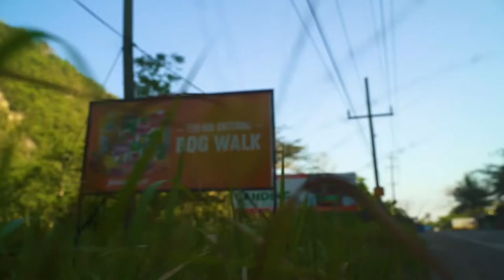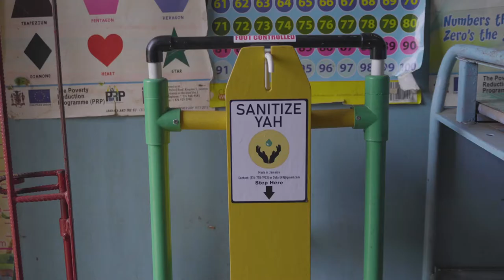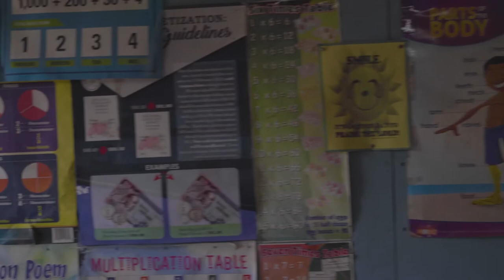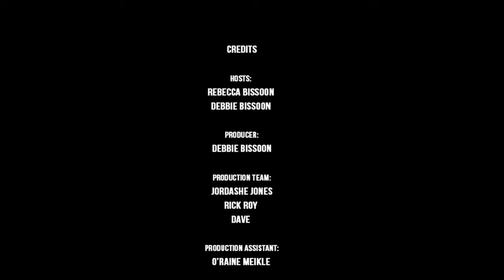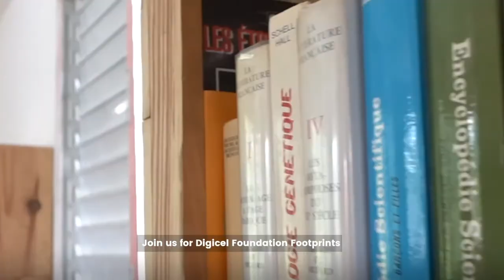How to grow Cabbage and Pumpkins on Springvale Farms. Green Thumb 101 on Farm Chicks Ep. 5 |S.1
The farm Chicks Debbie and Becky Bissoon are in Bog Walk St. Catherine at the Digicel Foundation supported Springvale Farm with Kethania and Mark walks them through the process of planting a food favorite.

Follow Farm Chicks on Instagram @officialfarmchicks and follow our hosts at @debbiebissoon @rebecca_bissoon (Becky)

Farm Chicks is powered by Digicel Foundation and Volkswagen Jamaica